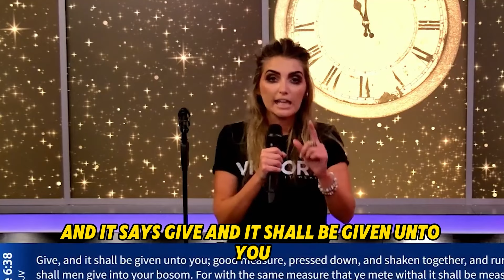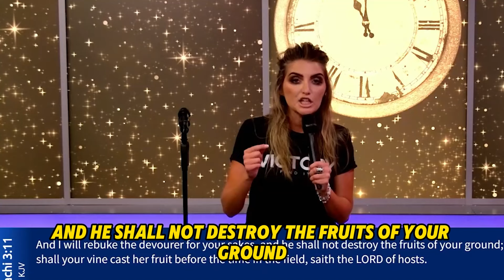Robin Bullock PROPHETIC WORD| [ MAY 13, 2024 ] ITS ALREADY STARTED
VIDEO : [ MAY 13, 2024 ] ITS ALREADY STARTED